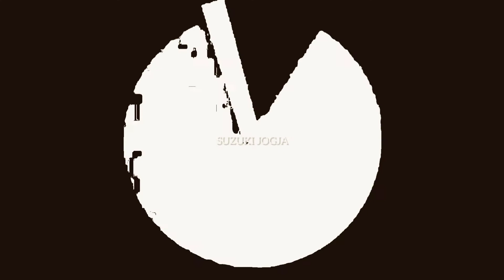SUZUKI JIMNY OFFROAD | RALLY INDONESIA | MERAPI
JIMNY SEMPAT MLOROT HAMPIR TERBALIK SAAT OFFROAD TANJAKAN EXTREM DI MERAPI